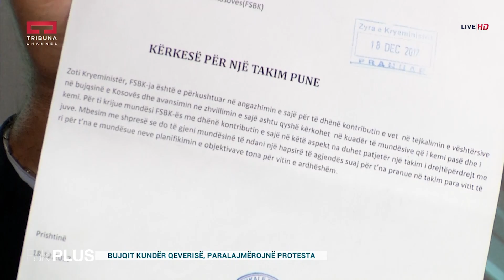FaktPlus - Tahir Tahiri - 26.09.2018